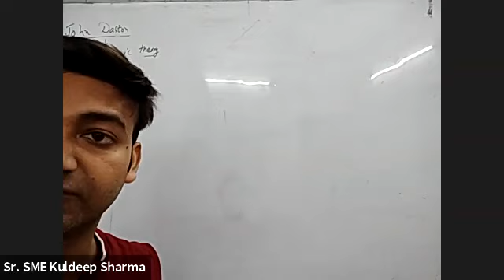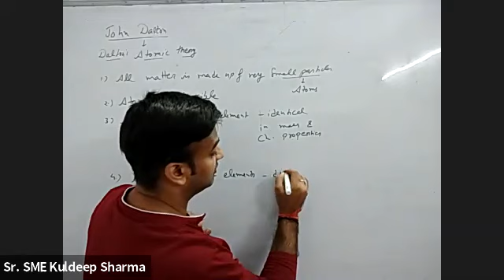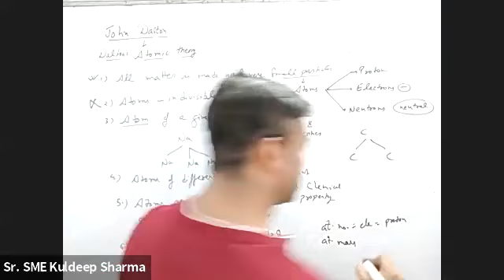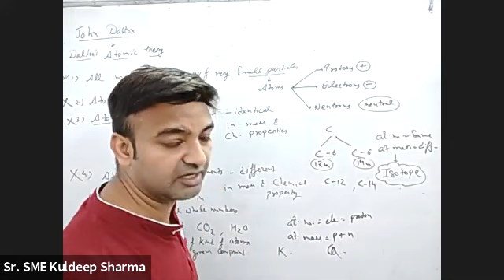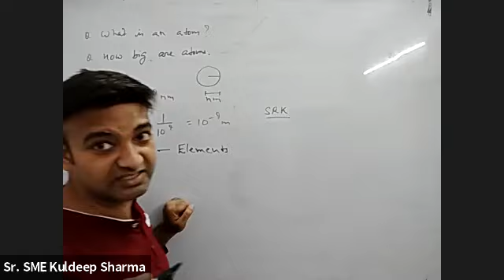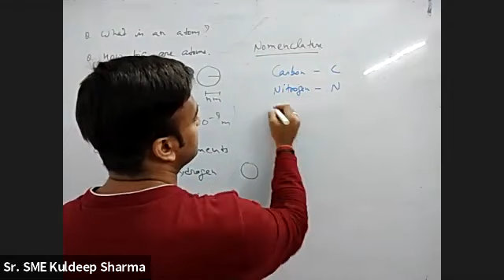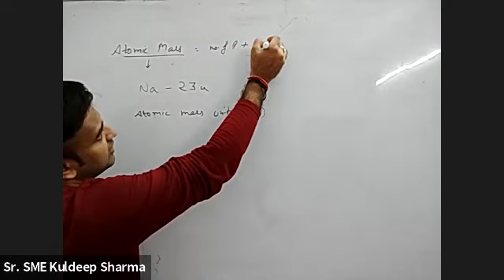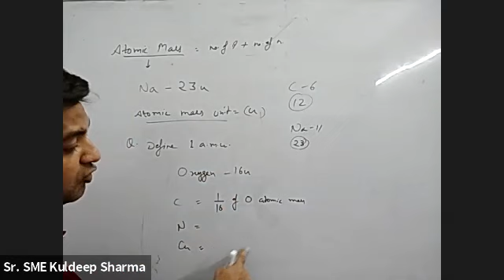9th Atom and molecules part 2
atomic symbol, size of atom, atomic mass unit